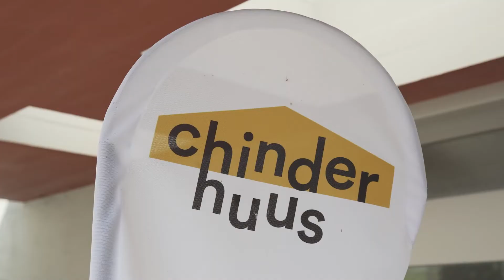Das Chinderhuus Küssnacht stellt sich vor.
Mit Freude und Leidenschaft setzt sich das Chinderhuus Küssnacht seit über 30 Jahren für glückliche Kinder und entspannte Eltern ein.

Als erste QualiKita-zertifizierte Kindertagesstätte im Kanton Schwyz führt das Chinderhuus in der Siedlung Im Bethlehem in Immensee eine Kindertagesstätte. In den altersgemischten Gruppen "Chäfer", "Krokodil", "Rägeboge" und "Schmetterling" (ab Januar 2023) werden bis zu 10 Kinder ab dem 4. Lebensmonat bis zum Kindergarteneintritt nach den neuesten pädagogischen Grundsätzen liebevoll und ihren Bedürfnissen entsprechend betreut.

‍In den drei Dörfern des Bezirks Küssnacht betreut das Chinderhuus Küssnacht Kindergarten- und Schulkinder ab dem Kindergarten bis zur Oberstufe ausserhalb der Schulzeit. Mit Gleichaltrigen besuchen die Kinder jeweils den Standort, welcher sich möglichst in der Nähe ihres Schulhauses befindet. In den Schulferien bietet das Chinderhuus Küssnacht zudem ein spannendes und abwechslungsreiches Ferienprogramm.

Wir wünschen Ihnen viel Spass beim Anschauen des Videos und danken Alessandro von Lumia Media herzlich für seine wertvolle Unterstützung!